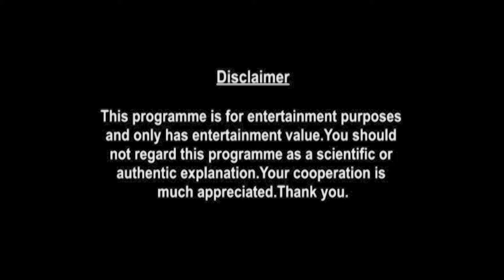Leo Weekly Horoscopes Video For 8th March 2021 - Hindi | Preview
weekly-horoscope/

shop/astrology-services/whats-my-moon-sign/

▶ About Prakash Astrologer:

Here is your 8th March Weekly Horoscope. In this video we will be covering your